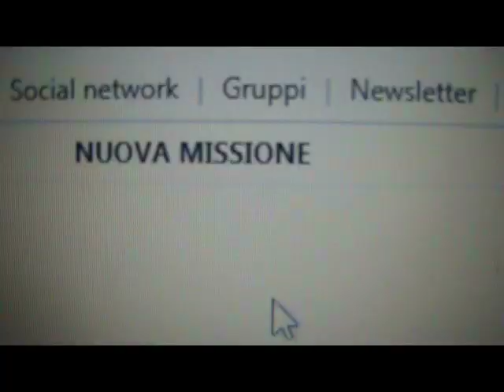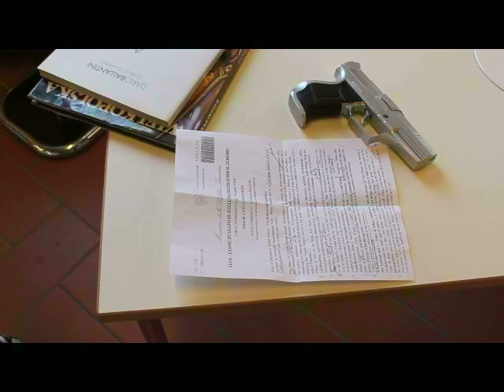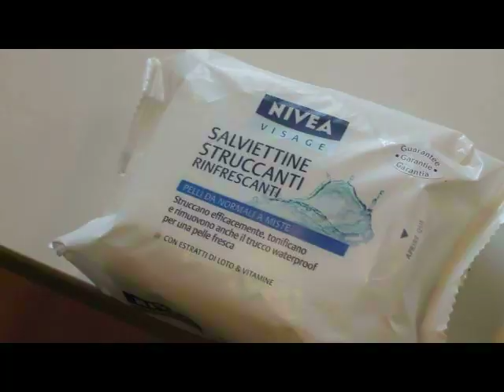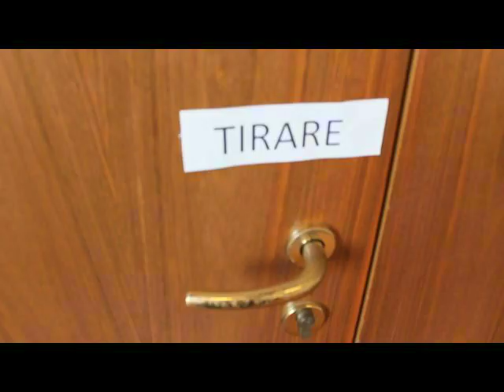MATURITA' : IMPOSSIBLE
La maturità vista dai CascoBrothers... in stile MISSION IMPOSSIBLE !!!
Con la partecipazione di Pallonw